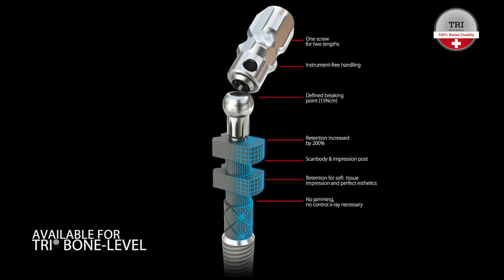TRI® 3D-Touch Open-Tray Impression Animation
The new TRI® 3D-Touch Impression combines simplicity with unique product features. It can be used as a conventional open-tray impression post as well as high precision titanium scan body, unified in one single product. The patented instrument-free handling technology helps to save time and provides easier access to limited inter-occlusal spaces. A versatile, time-saving and unparalleled impression taking experience.